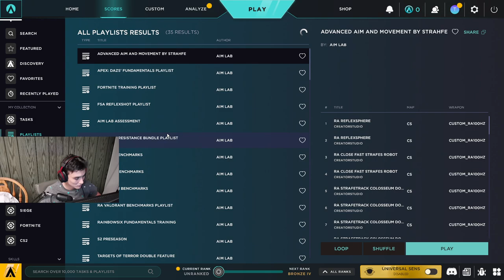training AIM with my non-dominant LEFT HAND. IS IT POSSIBLE TO AIM WITH BOTH HANDS?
Welcome to Day 1 of our ambitious journey into ambidextrous gaming! 🚀 In this video, we dive headfirst into the challenge of training our non-dominant left hand to aim effectively. Join us as we embark on this thrilling experiment to explore the possibility of mastering aiming with both hands. 💪

With determination and curiosity driving us forward, we set out to test the limits of our gaming abilities. Can we overcome the natural dominance of our right hand and achieve proficiency with our left? The journey begins now. 🎯

Throughout this video, you'll witness the raw and unfiltered process of training our left hand to aim. From initial struggles to small victories, every moment is documented to provide insight into the challenges and triumphs of ambidextrous gaming. 💡

As we navigate through various aiming exercises and drills, we'll share our thoughts, frustrations, and breakthroughs along the way. Join us in real time as we push the boundaries of what's possible in gaming. 🎮

🔥 Road to Immortal with the Left Hand. I stream mainly on Twitch.

🚫 I can't stream daily now because I don't have a PC. I rarely stream from a public internet cafe. However, it costs a lot of money. Your biggest support would be a subscription to this channel, my Twitch channel, and other socials. Thank you for your attention. 💖

Don't forget to leave your thoughts and insights in the comments below. Have you ever attempted ambidextrous gaming? What challenges did you face? We'd love to hear from you! 🗣️

Join us on Day 1 of our YukiAim challenge and witness the beginning of an epic gaming adventure. Together, let's explore the question: Is it possible to aim with both hands? 🌟